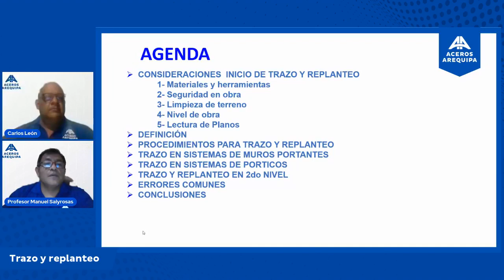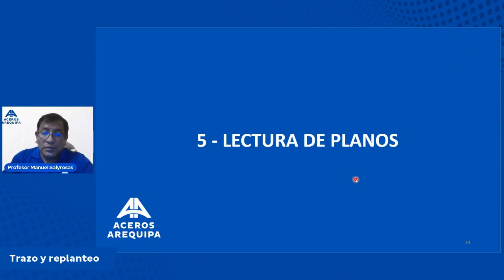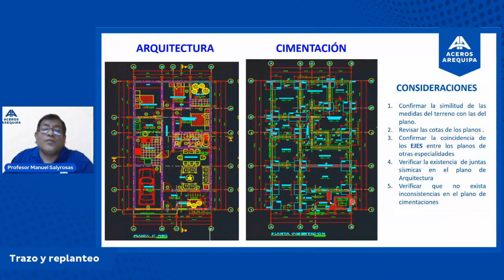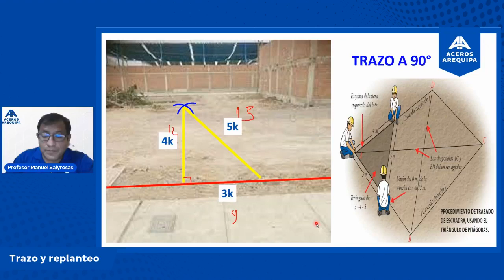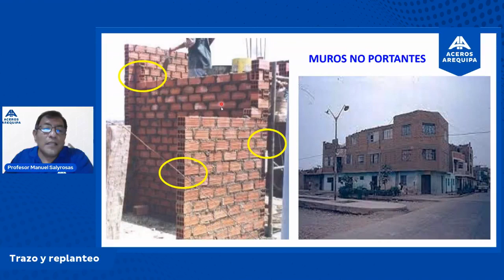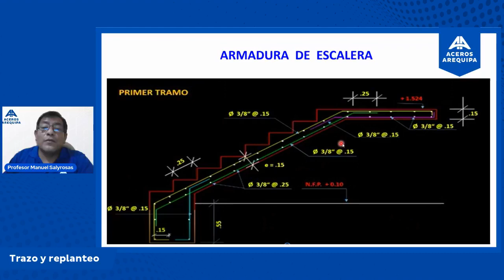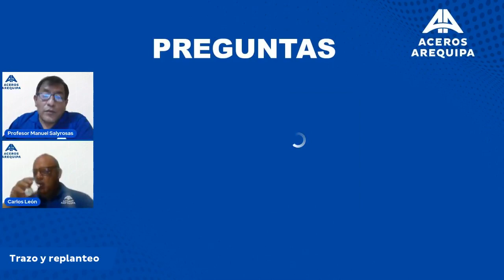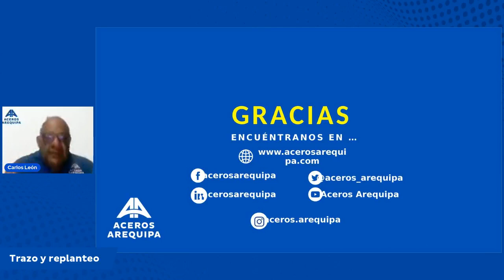Sesión Online | Trazo y Replanteo